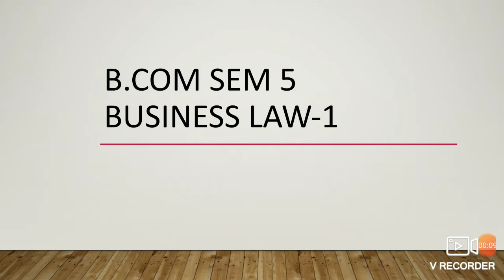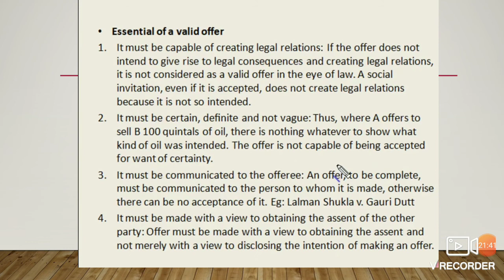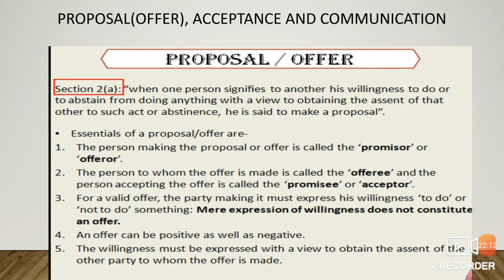B.com sem 5 L-5 Business law-1 proposal (offer)